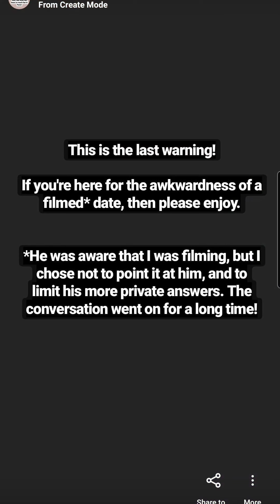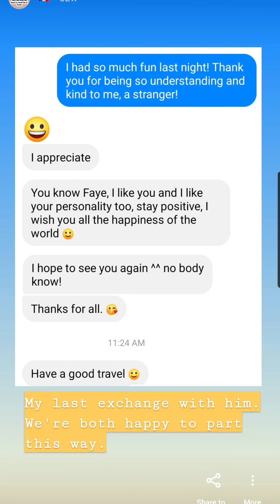I dated a stranger in Paris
*All of this is completely real and filmed with consent*

What to do when you're a single traveling solo in Paris? Well, I did a lot! :) In my last video, there was a moment when a stranger approached me on the street while I was recording.

feel free to third wheel on this date I ended up on with a new friend I made just a few days before. After exploring so much art, I wanted to create art, too. Originally, this was for my IG only. I hesitated to post it here, but I still did it because as awkward as it is to watch, it's still real, and beautiful to me. that said, I'm not promoting it anywhere, so if you're here, you're an early subscriber or you just found it.

Life is unpredictable. I avoided risks all my life, but on this trip I dared myself to take a few chances; like this one. We both knew we may never see each other again, but this captures a moment in my life that I decided to just say yes to whimsy. What would you have done?